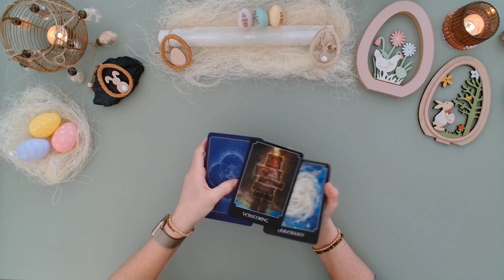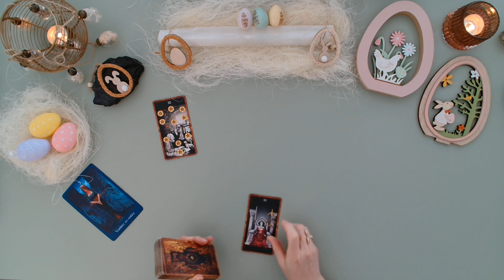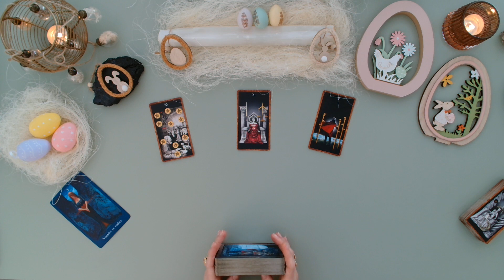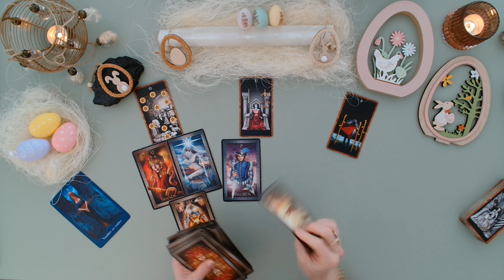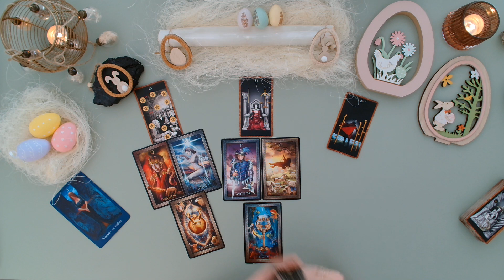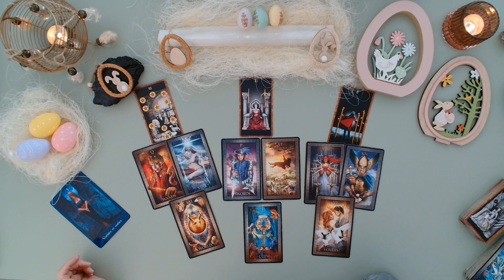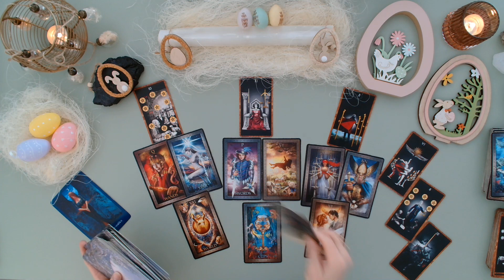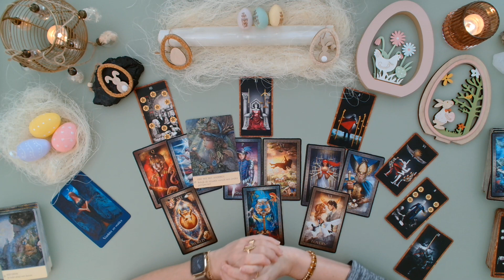Weegschaal - Een Einde Van Een Lange Cyclus - Nieuwe Liefde Onderweg tarot reading april 2023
Dit is een algemene tarot reading voor het sterrenbeeld